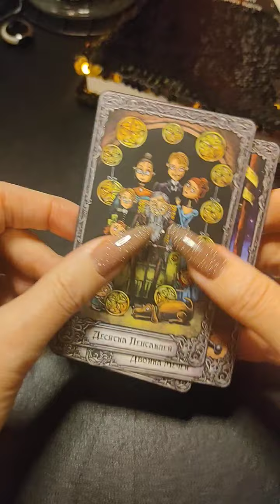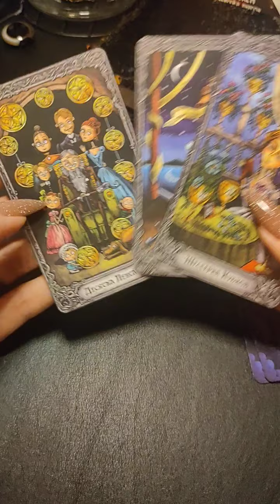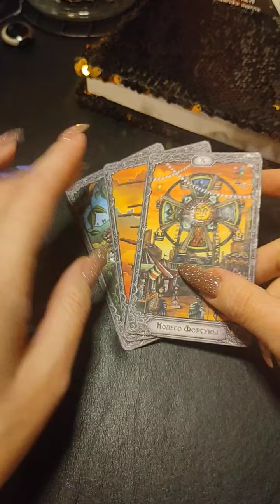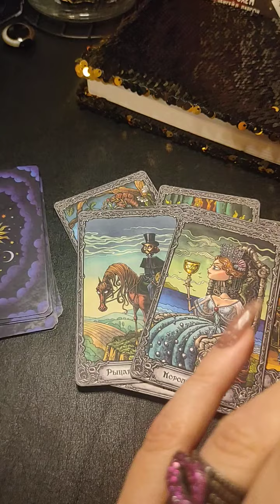ЕГО ИСТИННОЕ НАМЕРЕНИЕ В ТВОЮ СТОРОНУ??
Для заказа полного расклада пиши мне